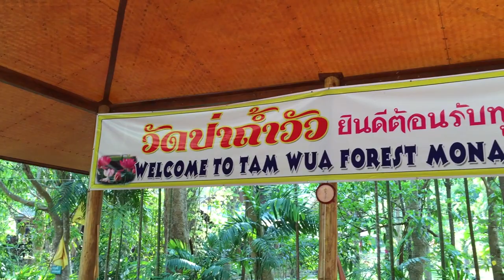Forest Monastery - Wat Tam Wua 2015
Thailand 2015, Songkran